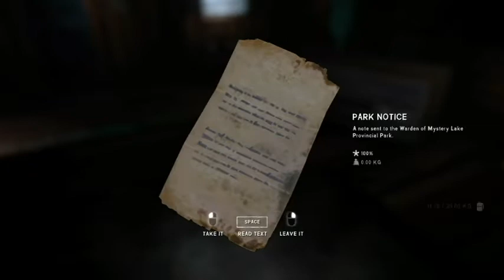The Bear Wont Leave Me Alone... - The Long Dark -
Play The Game For Yourself!